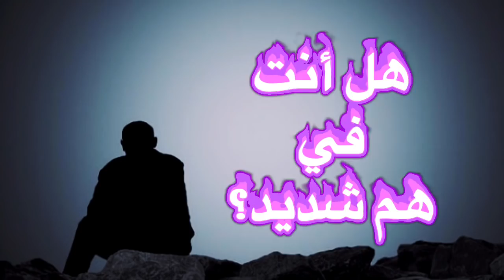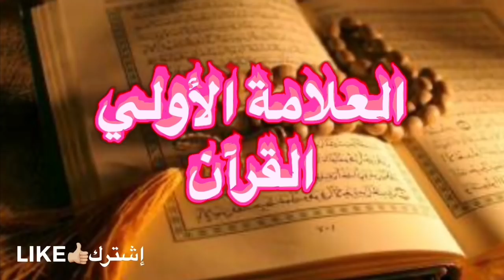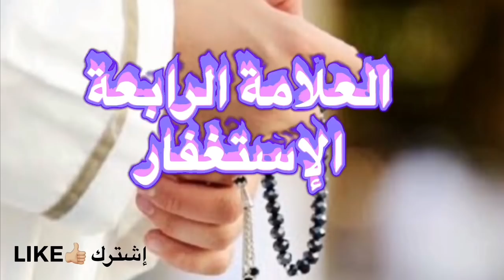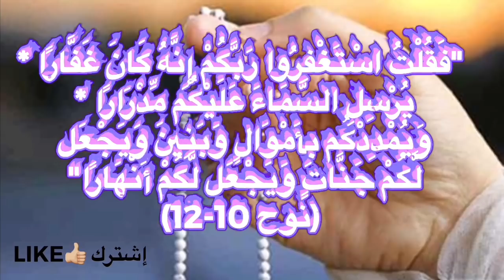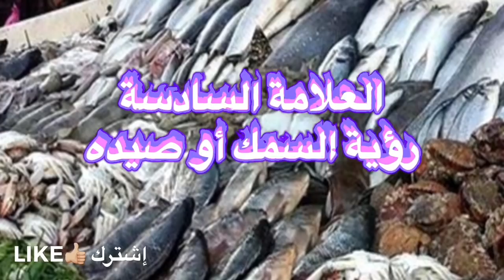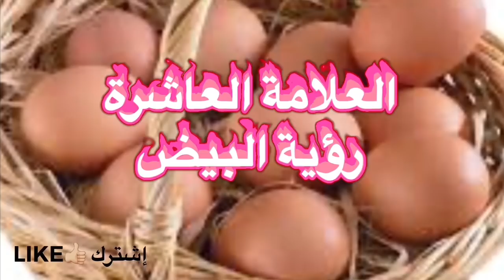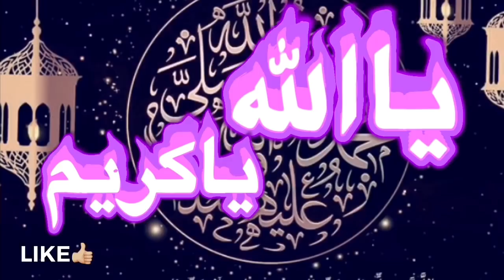علامات الرزق في المنام 11 علامة. إذا رأيت أي منها فاعلم بأن الرزق يأتيك قريباً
علامات الرزق في المنام 11 علامة. إذا رأيت أي علامة منها اعلم بأن الرزق يأتيك قريبا. وهذه العلامات هي:
(1) قرأة القرأن وخاصا هذه السور: يس و الواقعة والضحي والشرح. فهذه السور بشارة بالفرج و الرزق القريب
(2) رؤية النبى (صلي) فهي بشارة بكل خير ( "وَمَا أَرْسَلْنَاكَ إِلَّا رَحْمَةً لِّلْعَالَمِينَ" (الأنبياء – 107) )
(3) رؤية الملوك أو العلماء أو الرئساء أو المشاهير وعطياهم (  "وَإِنِّي مُرْسِلَةٌ إِلَيْهِم بِهَدِيَّةٍ فَنَاظِرَةٌ بِمَ يَرْجِعُ الْمُرْسَلُونَ" (النمل – 35)
(4) الأستغفار (  "فَقُلْتُ اسْتَغْفِرُوا رَبَّكُمْ إِنَّهُ كَانَ غَفَّارًا *يُرْسِلِ السَّمَاءَ عَلَيْكُم مِّدْرَارًا * وَيُمْدِدْكُم بِأَمْوَالٍ وَبَنِينَ وَيَجْعَل لَّكُمْ جَنَّاتٍ وَيَجْعَل لَّكُمْ أَنْهَارًا" (نوح 10-12) )
(5) النظر إلي السماء الصافية  ( "وَفِي السَّمَاءِ رِزْقُكُمْ وَمَا تُوعَدُونَ" (الذاريات -22) )
(6) شراء السمك أو صيده ( " وَهُوَ الَّذِي سَخَّرَ الْبَحْرَ لِتَأْكُلُوا مِنْهُ لَحْمًا طَرِيًّا وَتَسْتَخْرِجُوا مِنْهُ حِلْيَةً تَلْبَسُونَهَاَ" ﴾
[النحل: 14]
(7) شراء الأكل أو طبخة ( " يَا أَيُّهَا النَّاسُ كُلُوا مِمَّا فِي الْأَرْضِ حَلَالًا طَيِّبًا" (البقرة – 168) )
(8) البقر السمين لمصداق قصة نبينا يوسف (صلي) فالسمين منها يعبر علي سنين رزق ورخاء وتيسير
(9) شرب العصير أو عصره
وَدَخَلَ مَعَهُ السِّجْنَ فَتَيَانِ ۖ قَالَ أَحَدُهُمَا إِنِّي أَرَانِي أَعْصِرُ خَمْرًا" (يوسف – 36)

( "أَمَّا أَحَدُكُمَا فَيَسْقِي رَبَّهُ خَمْرًا" (يوسف – 41) فهذا دل علي ان العصر او العصير منصب ورزق ومكانة علية
(10) شراء البيض أو جمعه  "كَأَنَّهُنَّ بَيْضٌ مَّكْنُونٌ" (الصافات – 49)  فالبيض رمز للحور العين وهو رزق أهل الجنة
(11) رؤية بعض الأرقام مثل رقم 10 فهي رموز للرزق الكامل ( " تِلْكَ عَشَرَةٌ كَامِلَةٌ" (البقرة – 196)

وهناك العديد من الرموز الأخري. إذا رأيت أي من الرموز المذكورة في هذه الحلقة أو أي رموز أخري اكتبها لي في التعليق وإن شاء الله افسرها لك وجراكم الله خيرا علي حسن متابعتكم.